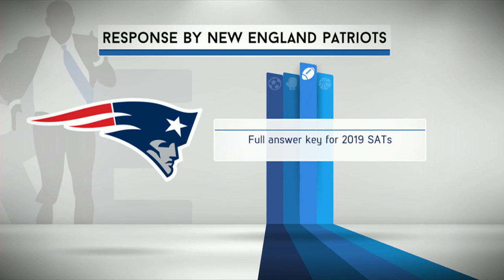Jeremy Garelick & K.P. Anderson Join The RES in Studio - 1/15/15